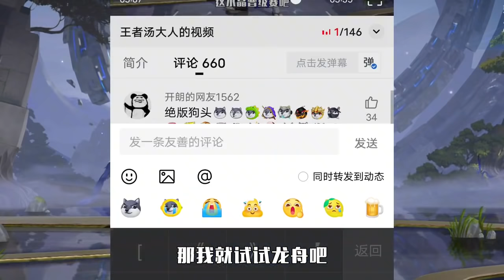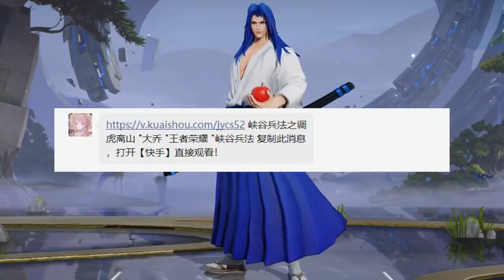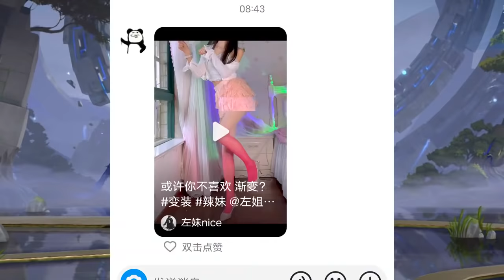王者汤大人：看起来有”大病“的情侣ID，一个比一个沙雕！离谱【王者荣耀汤大人】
这些情侣ID你遇到过吗，没点大饼都想出来，你最想用哪个啊？